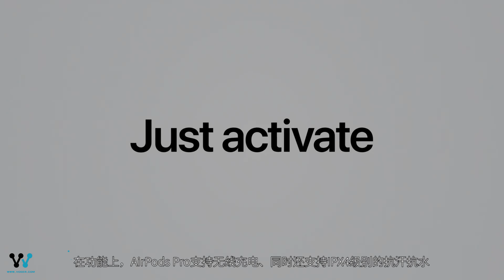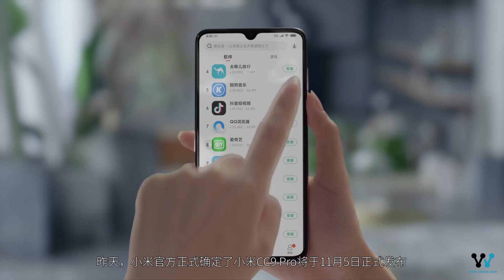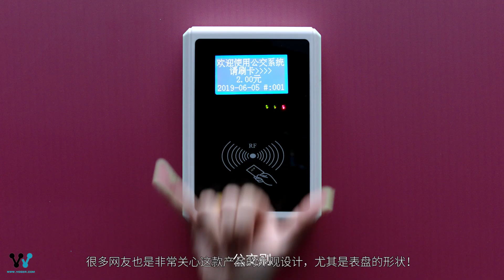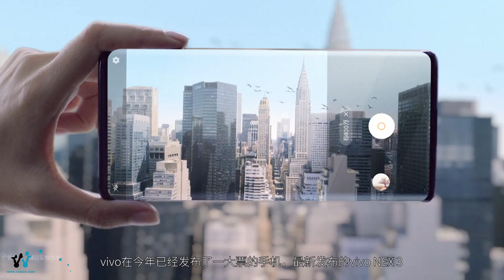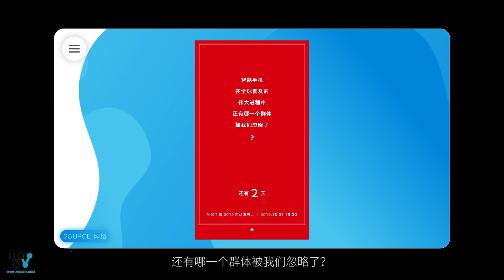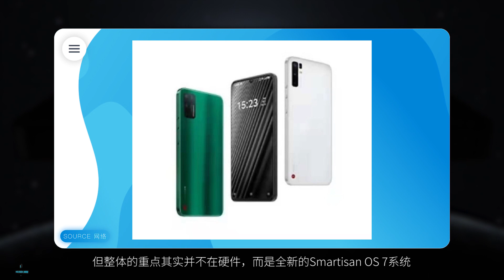「科技V报」苹果发布AirPods Pro支持主动降噪；小米手表酷似苹果表被喷-20191029